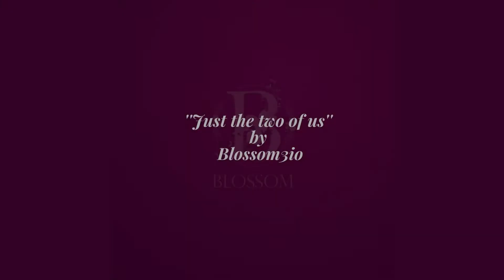Just the 2 of us ...cover by blossom